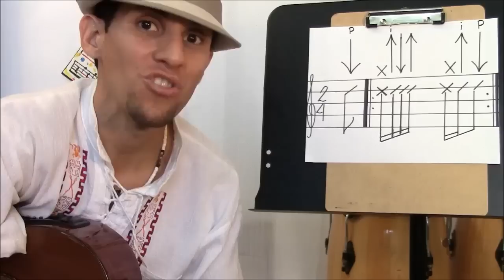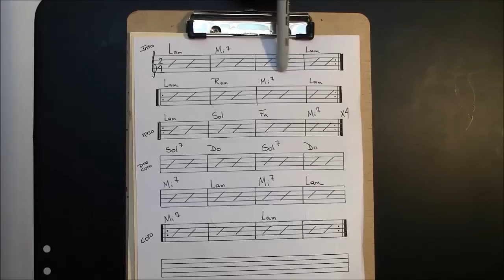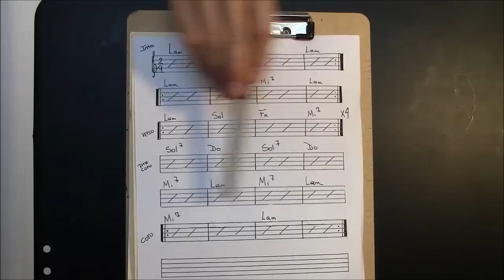Como Tocar El Cuarto de Tula en Guitarra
Aprende como tocar El Cuarto de Tula en guitarra con este video tutorial.  De la autoria de Sergio González, El Cuarto de Tula es una de  canciones más famosas del repertorio del Son.

autor : Sergio E. González Siaba (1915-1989)